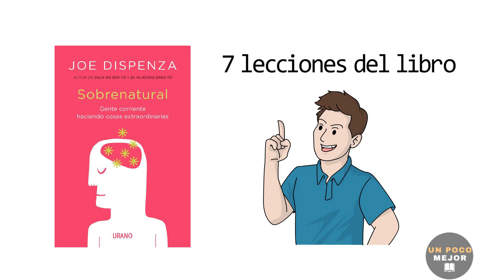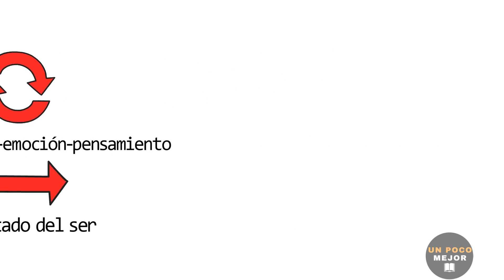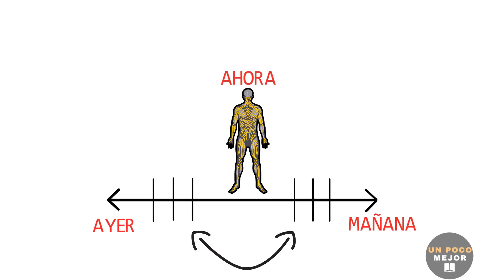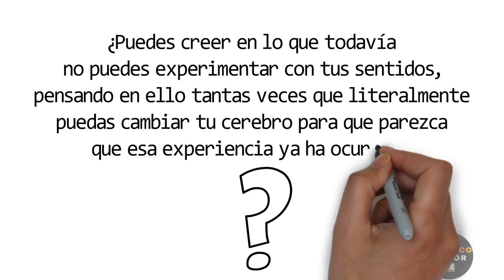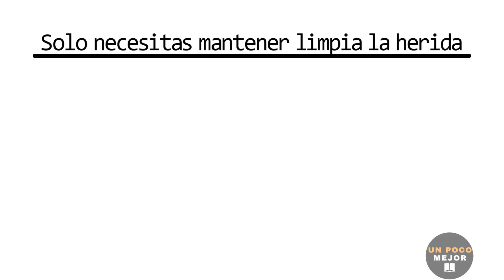Esto cambiará tu vida - Abre el ilimitado poder de tu MENTE